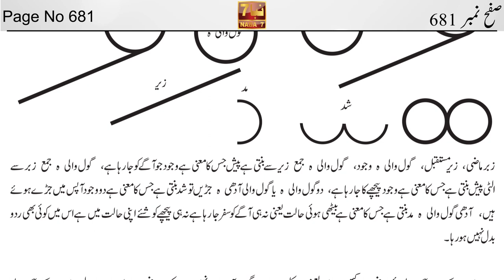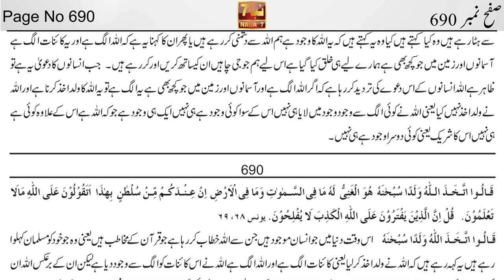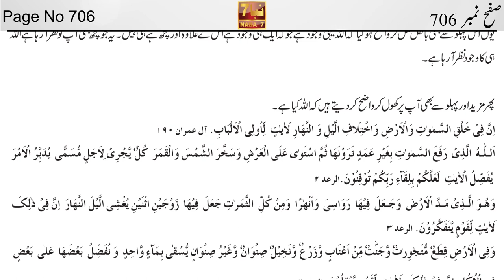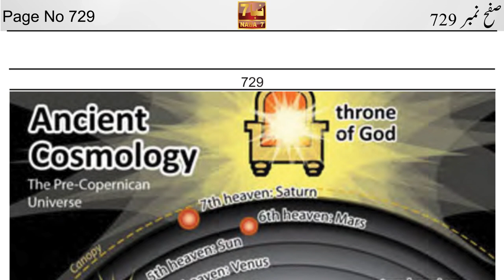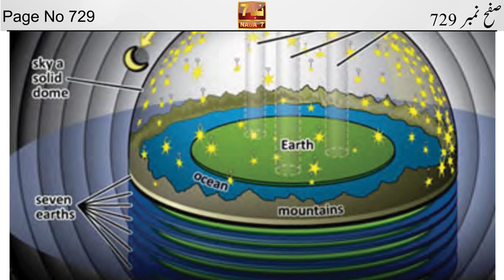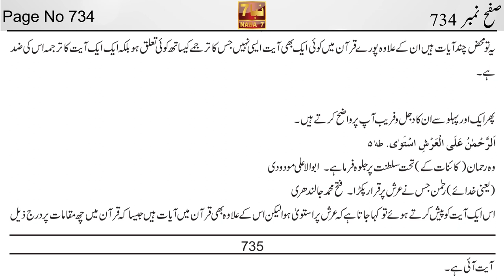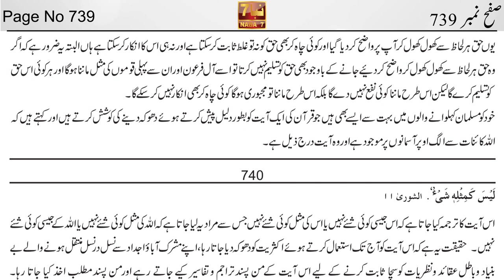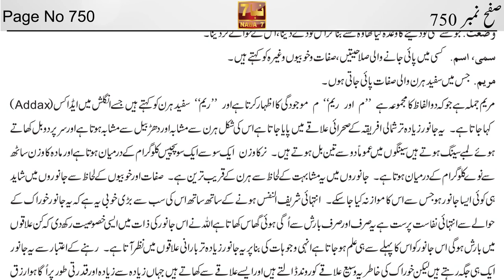Al Kitab By Ahmed Essa Part 15 (Page 674 to 750) | الکتاب احمد عیسی | NABA7 TV | Ahmed Isa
الکتاب احمد عیسیٰ رسول اللہ صلی اللہ علیہ والہ وسلم حصہ چہارم صفح نمبر 674  تا 750 || Alkitab Volume#4 Page 674 to 750 By Ahmed Isa NABA7 TV

Part 7